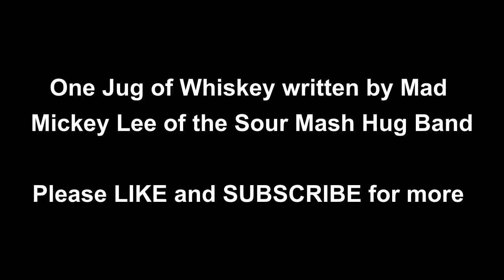One Jug of Whiskey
AUSTIN, TX - Dylan Blackthorn & Tom Crail (Bass) plays Mad Mickie Lee's song One Jug of Whiskey, recorded live in 2020 as part of Trapper Creek Bluegrass Fest Passport Series.

Dylan's first release for 2021, the Candlelight Singles, is now available for pre-order and comes out 02/09/2021.  Tip$ can be accepted via Venm@DylanBlackthorn, PayPl thatdamnedband (at) gmail (dot) com, Ca$happ ($)dylanblackthorn.

Some tags:
accordion oom-pah apocalyptic polka post-apocalyptic dark cabaret dylan blackthorn & the small flames circus sideshow 999 eyes that damne band